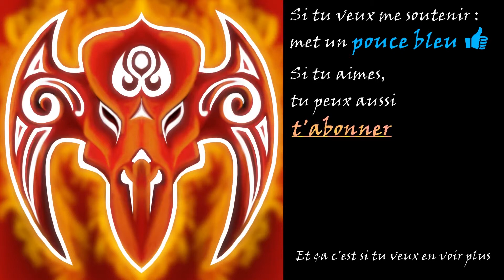Antihero #10 - Le quai [niv 8]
Vidéo sur Antihero, un jeu de stratégie de Tim Conkling.